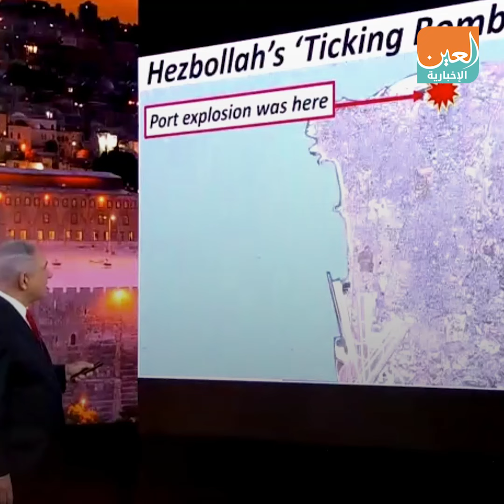نتنياهو يكشف النقاب عن مخزن أسلحة ومصنع صواريخ تابعين لحزب الله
لفت رئيس الوزراء الإسرائيلي إلى أن توسيع دائرة السلام في المنطقة يسهل إنهاء الصراع بين إسرائيل والفلسطينيين.
وأشاد نتنياهو بجهود الرئيس الأمريكي دونالد ترامب للتوصل إلى اتفاقات سلام بين إسرائيل والإمارات والبحرين
ووجه رسالة إلى حزب الله مفادها أنه يجب أن يتوقف عن استخدام المدنيين اللبنانيين كدروع بشرية.
وكشف رئيس الوزراء الإسرائيلي النقاب عن مخزن أسلحة ومصنع صواريخ تابعين لحزب الله في حي الجناح بالعاصمة اللبنانية بيروت قرب المطار،  مقدما خريطة لإظهر موقع المخزن. .
وحذر نتنياهو، في خطابه، من أن أي حادث بالمخزن سيودي بحياة الكثيرين على غرار ما جرى في انفجار مرفأ بيروت.